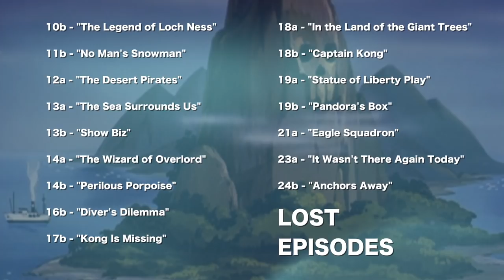Reviewing (almost) every episode of the King Kong Show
Today let's look at the first animated series featuring the 8th wonder himself in
The King Kong Show by Rankin Bass Productions.